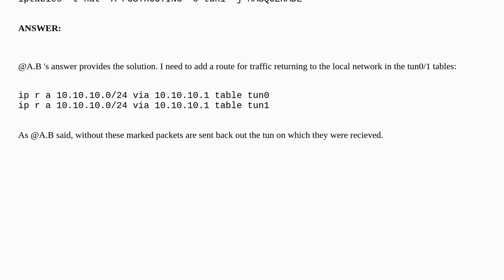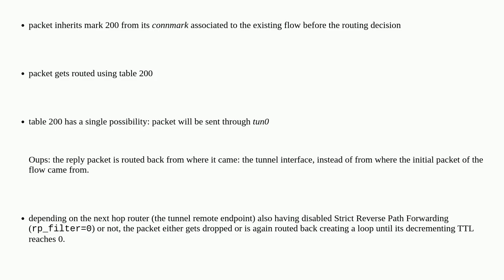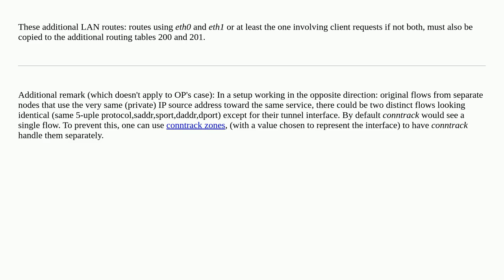VPN gateway in custom route table fails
A special thanks goes out to the community

  iptables iproute2 routing vpn linux-networking